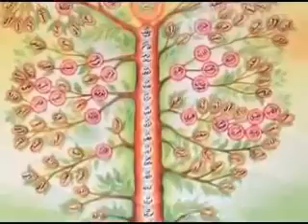Tajdare E Haram _by _Sarfaraz Khan#ajmalrazaqadri